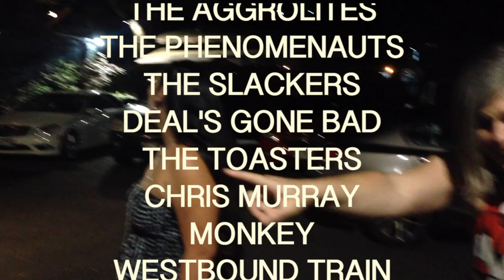Go Jimmy Go "A Hui Hou" Documentary Commercial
It’s pau hana time, gang! We had an amazing run over the last 20 years — we made 6 records and got to see the world doing it! We seriously couldn’t have asked for more... But, as they say, all good things must come to an end and it did at The Republik on January 16, 2016!

Go Jimmy Go shows are always a big party and this final one was the most epic one of them all!!! We pulled out all the stops at the Go Jimmy Go “A Hui Hou”: 20th Anniversary & Farewell Show where we played one giant set starting with our 1st album “Slow Time” and ending with our 5th, “Go Jimmy Go”.  It was a 2 ½ hour concert filled with tons of special guests and Go Jimmy Go alumni from the past 20 years!

The footage from that concert was preserved and added to interviews from band members, both past and present, and all the people we’ve met along the way to create the definitive documentary about the “Island Sound Known the World Around!” Make plans to be there at the Doris Duke Theater on Thursday -- September 19, 2019 for the Hawai’i premiere of  Go Jimmy Go “A Hui Hou”: “20 Years of an Island Sound Known the World Around”!  Join the band to relive and celebrate all those "good times, bad times, and all those in-between times"... the world premiere is set for Aloha Friday, October 4th, 2 weeks later. See you at the big show… a hui hou!